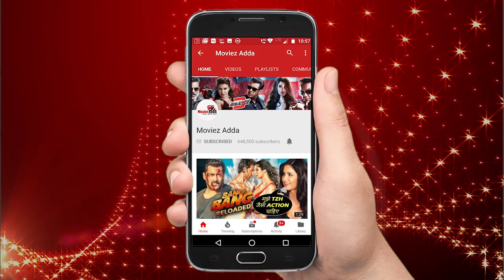धड़क में जाह्नवी को देखकर हुए बोनी कपूर इमोशनल